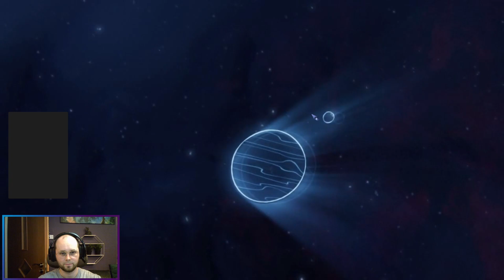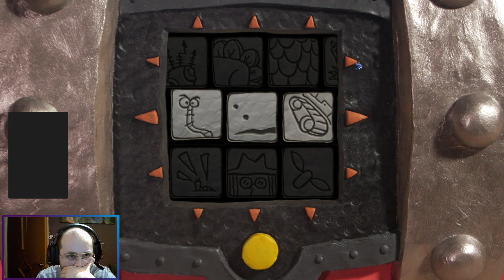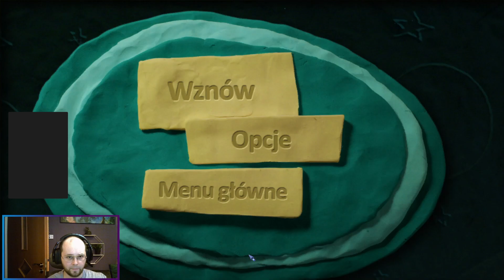#1 twarde lądowanie (.:ARMIKROG:.)